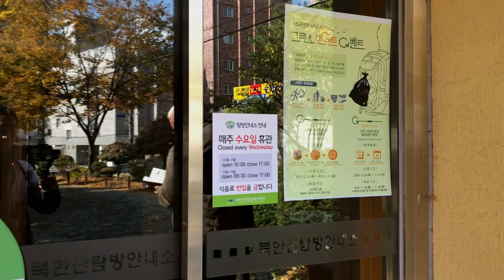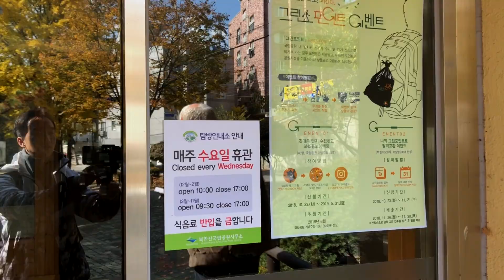Fall, in love with Seoul 韓國賞楓之旅